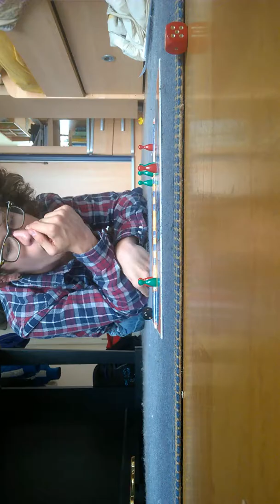Was passiert wenn der Kumpel aufs 🚽 geht